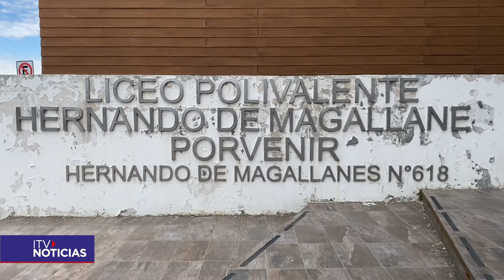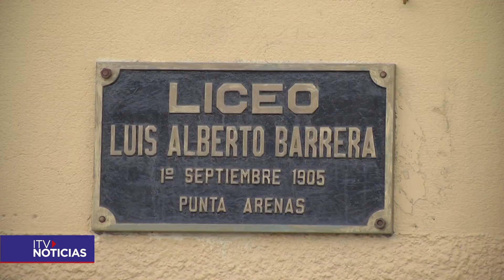NUEVO LICEO BICENTENARIO